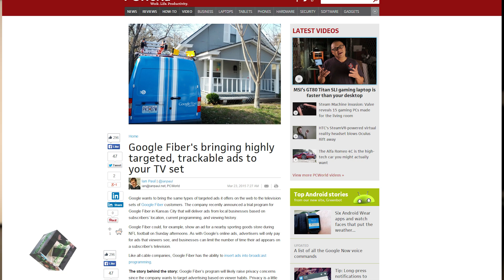Titan X outdated, Windows 10 release and Google ads on your TV! Ep. 13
Titan X crushed by Pascal GPU